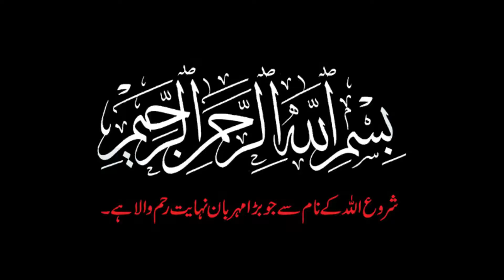2 Strange Places In Pakistan With Weird Stories |RF World Mysteries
Hmari Har video such k Uper mubni hoti.. jo Mukmaal Research K sath Bnai jate ha.. hmm duniya k har wo raaz ap ko btaiy gy.. jo duniya may zda tar Log us sy Bekhaber Hai..hmary channel ko subscribe kr k.. hmary sath Knowledge ki Duniya May Qadam Rahky..